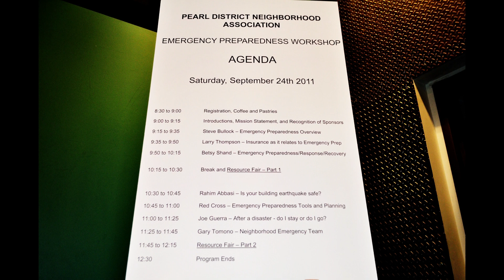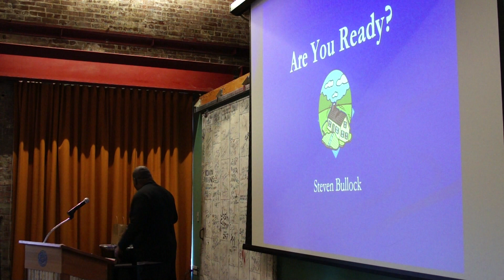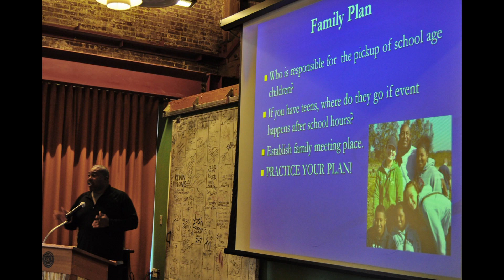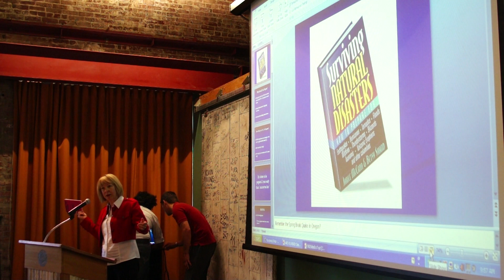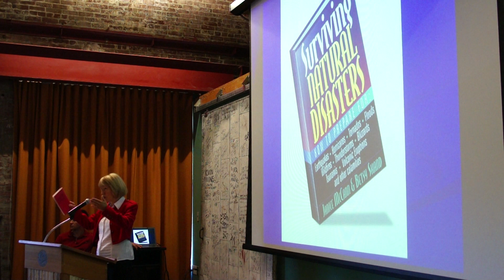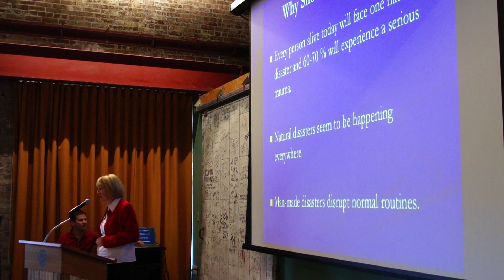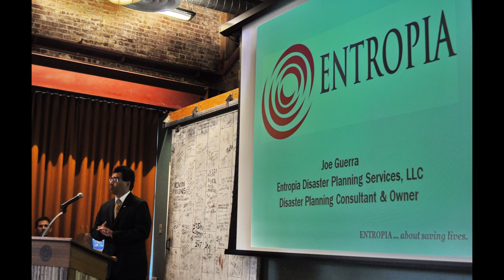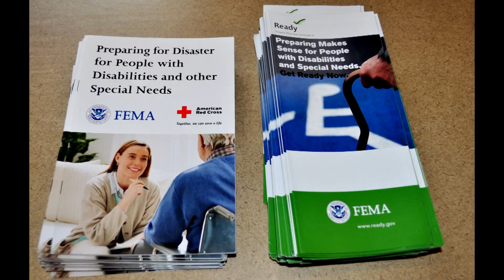PDNA Emergency Preparedness #1 (9/24/11)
It has come to the attention of the Pearl District Neighborhood Association's Livability Committee that many of the residential buildings and businesses in our "mixed use" neighborhood do not have Emergency Preparedness Plans in place.  As a result, we are ill-prepared to help one another in the event of natural or human-caused hazards.

In response,  the Livability Committee has done a considerable amount of research and development for an Emergency Preparedness Workshop & Resource Fair for the neighborhood at large.  This event will occur in September, which is National Emergency Preparedness Month.

The mission for this event is two-fold:  1) to increase our community's level of awareness that risk reduction can be achieved through education and Emergency Preparedness Planning; and 2) a Resource Fair which provides the tools needed for  residential buildings, small businesses, organizations and individuals to develop EP Plans which are unique to each setting.  For example, there will be take-away information on Evacuation Systems for High-Rise Buildings, Small Business Emergency Planning, Family Disaster Plans, EP for Special Needs Individuals, Ready-Set-Go for Children, Caring for Animals, Emergency Supplies Kits, etc.

We are making this special plea to our entire neighborhood to get involved.  Please save the date, and join us!

Video/Slideshow By:

Guy Bodin/The Image Factor/Photographer